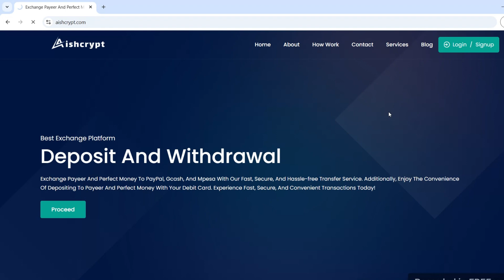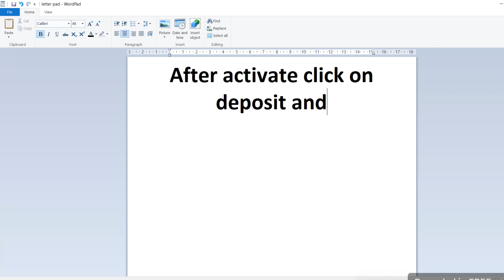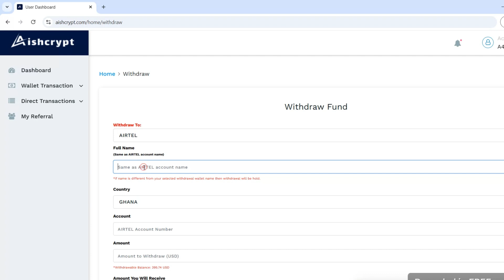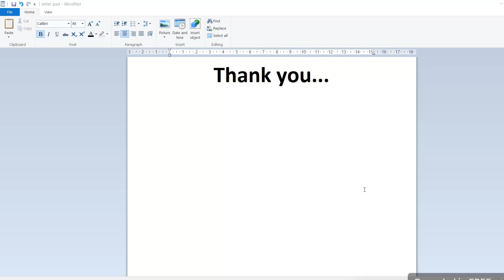Payeer to airtel money ghana | Payeer to airtel tigo | Payeer to airtel tigo money transfer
How to transfer from Payeer to airtel money ghana | How to Transfer Payeer to airtel tigo

payeer to airtel money, payeer to airtel tigo money transfer, payeer to airtel tigo, payeer to airtel tigo money transfer ghana